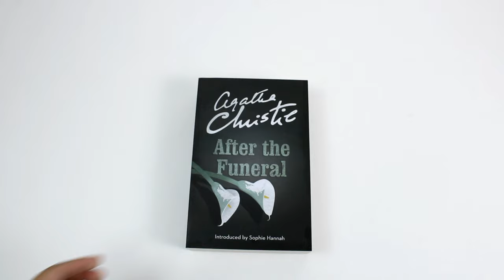Agatha Christie's Introducing Poirot 7 Books Box Set Collection - Book Unboxing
Titles in this Set:
After the Funeral
The Murder of Roger Ackroyd
Cat Among the Pigeons
Death In The Clouds
The Mysterious Affair at Styles